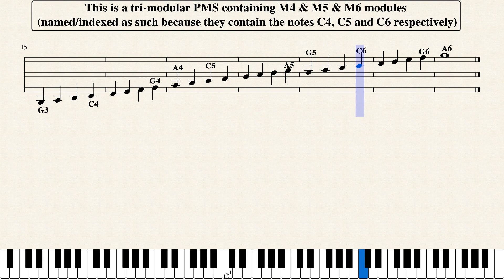THE MODULAR PERIODIC MUSICAL STAFF BASED ON BILINEAR STAFF-MODULES -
Periodic musical staff (PMS) with one/two/three bilinear staff-modules (BSM) by: dr. Andrei-Lucian Drăgoi